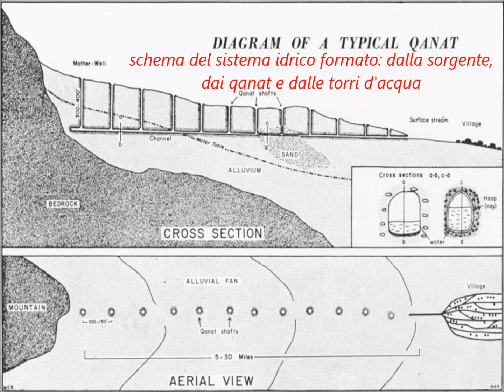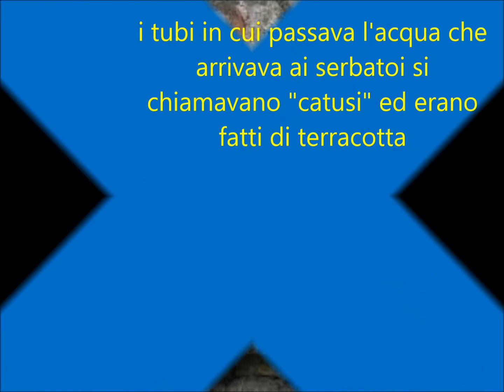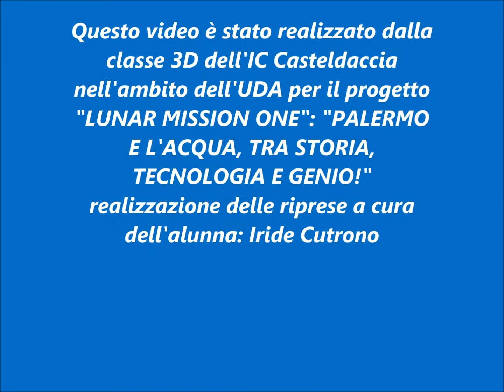Principio dei vasi comunicanti e modello delle torri d'acqua della città di Palermo (Sicilia)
video illustrativo del modello di torri d'acqua e qanat realizzato dagli alunni della 3D dell'IC Casteldaccia di Palermo nell'ambito dell'UDA interdisciplinare :PALERMO E L'ACQUA, TRA STORIA, TECNOLOGIA E GENIO!. L'attività è stata progettata e realizzata per partecipare al progetto LUNAR MISSION ONE al quale l'IC Casteldaccia aderisce dallo scorso anno scolastico.